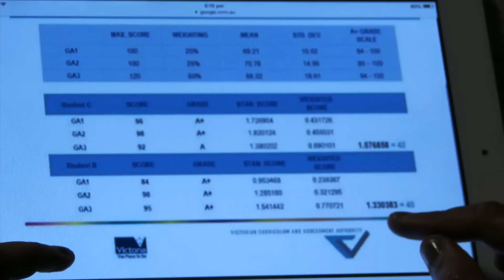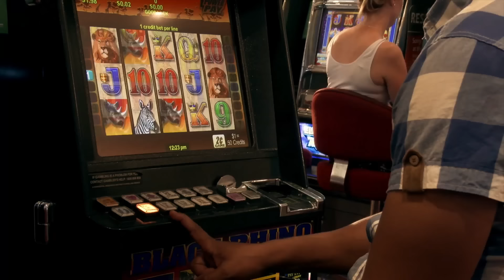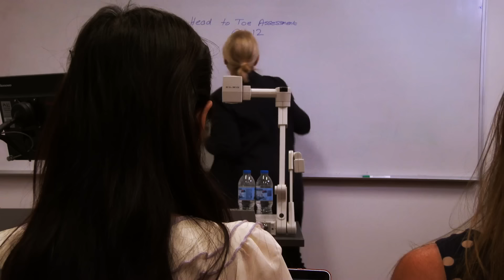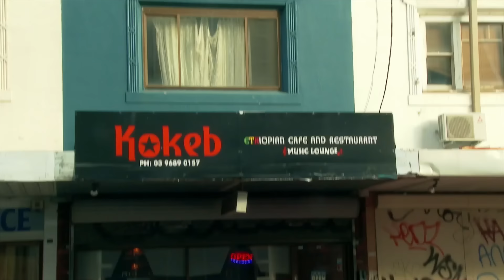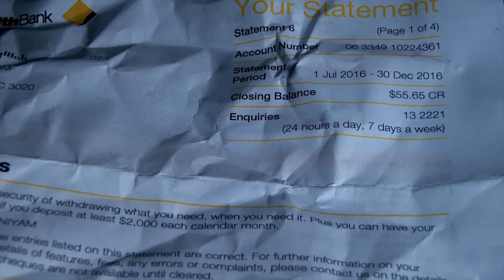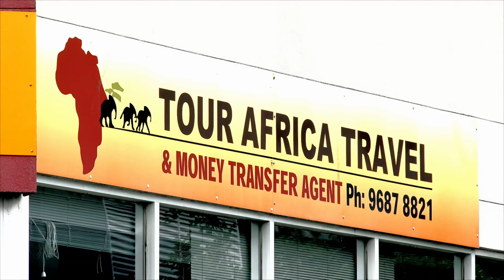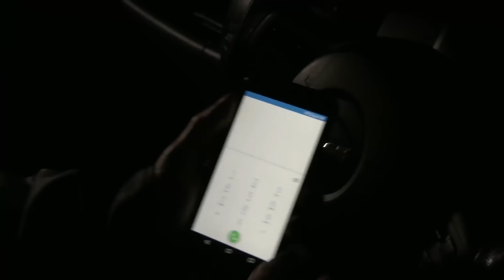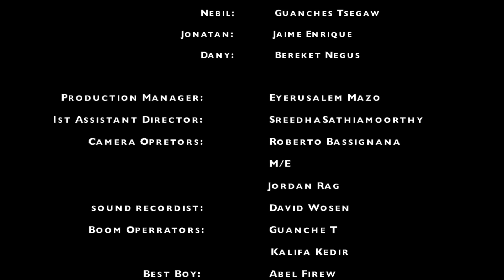Ethiopia "ጣፋጭ መርዞች" አዲስ አማርኛ ፊልም "Sweet poisons" New Amharic film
"ጣፋጭ መርዞች" በአውስትራሊያ የተሰራ አዲስ አማርኛ ፊልም "Sweet poisons" New Amharic film